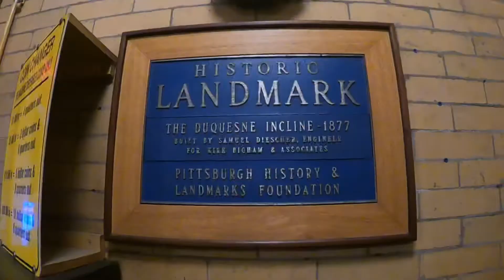Trip to Pittsburgh part 2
Enjoy the video that we made during the trip to Pittsburgh. Captured some great moments.